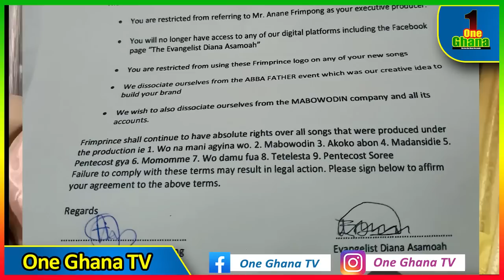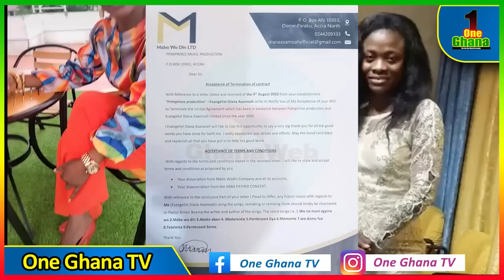Diana Asamoah has put me into many troυbles, from Agradaa to Ga Chiefs; now d!sobeys –Manager speaks